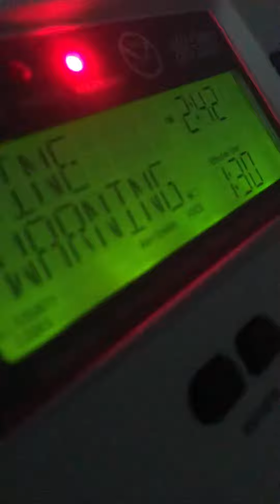Special marine warning eas#105